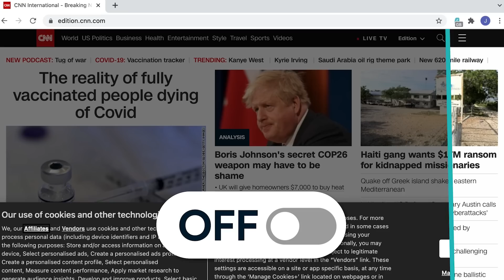The Lost Skills of Yesterday: Stuff We Used to be Able to Do but Forgot